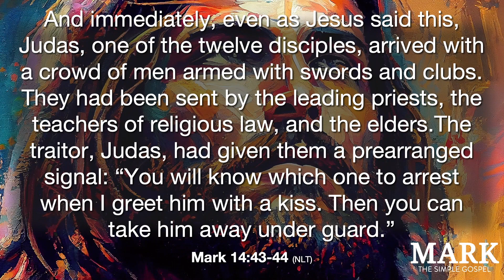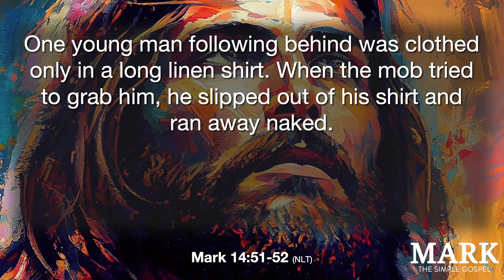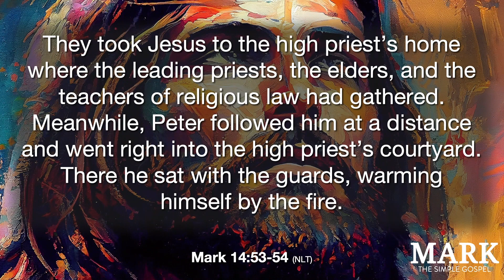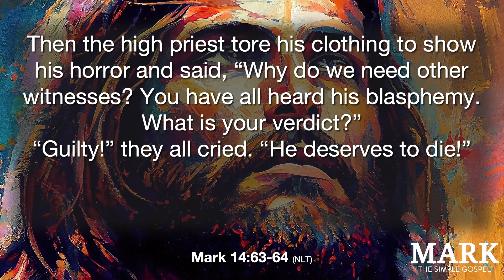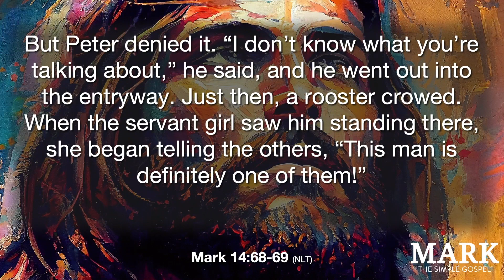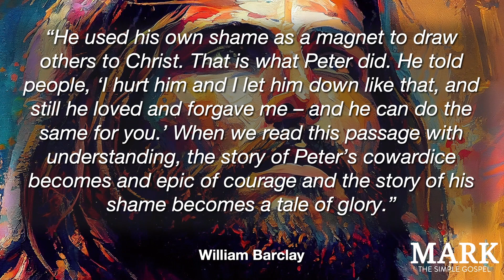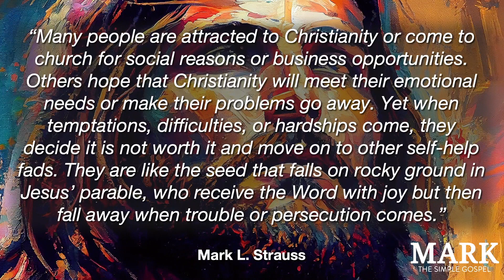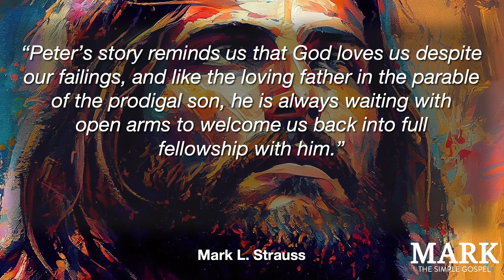Mark: The Simple Gospel | Part 49 | Why People Abandon Jesus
In perhaps the most dramatic scene in Mark’s gospel, we find various responses to the person of Jesus. Some outright reject Him, some
(even well-meaning) misrepresent Him, and others abandon Him. The gospel writer challenges us to consider if these failure modes might
represent us in any way and, if so, how we will respond going forward. Jesus has given himself even to those of us who miss the mark.

THE C.R.E.W. at Lifehouse Community Church